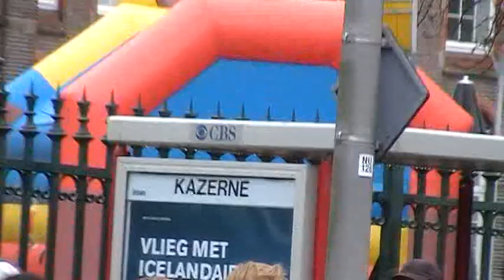Zevenheuvelenloop 2012. Highlights Sandra en Patricia.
Impressie van de 7 Heuvelenloop 2012 in Nijmegen.